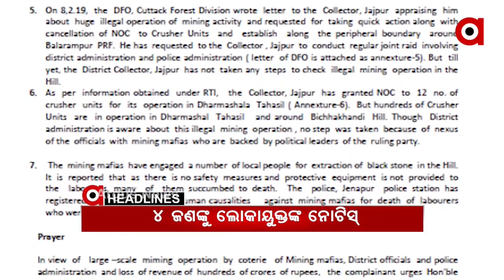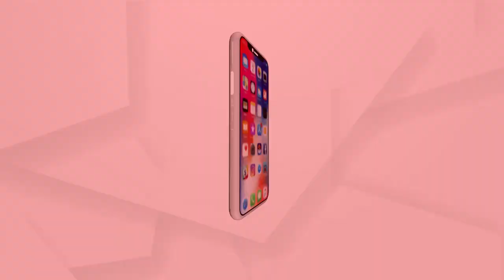Headlines 2pm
ଭିସୁଟରେ କିଟ୍‌ ଖରାପ ଯୋଗୁଁ ଆସିଥିଲା ଭୁଲ ରିପୋର୍ଟ...
କେବେ ଦୂର ହେବ ଚାଷୀଙ୍କ କଷଣ?.
କୋରାପୁଟ ସୁଙ୍କି ଆଉଟପୋଷ୍ଟ ନିକଟରୁ ଜବତ ହେଲା 7 କୋଟି 90 ଲକ୍ଷ ଟଙ୍କାର ଜାଲ ନୋଟ.
ମିଠାରେ ନିଶା ଦେଇ କଳା କନା ବୁଲାଇଲେ ଦମ୍ପତି.
ରାଜ୍ୟରେ ଚାଲିଛି ତୃତୀୟ ପର୍ଯ୍ୟାୟ ଟିକାକରଣ...
ସମ୍ବଲପୁର ସାହାସପୁରରେ ଗଣଦୁଷ୍କର୍ମ ଘଟଣା...
ଦୁର୍ବ୍ୟବ୍ୟହାର ପଡିଲା ମହଙ୍ଗା...
ବିଛାଖଣ୍ଡି ଖଣି ଲୁଟ୍ ପ୍ରସଙ୍ଗ...
24 ଘଣ୍ଟା ପ୍ରଚଣ୍ଡ ଗ୍ରୀଷ୍ମ ପ୍ରବାହ...